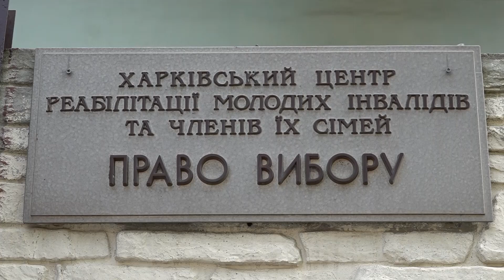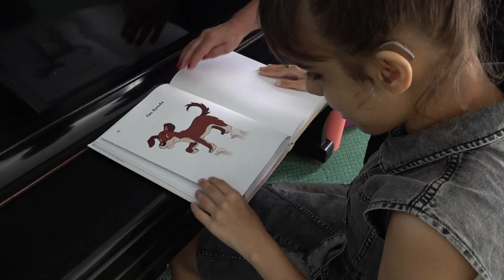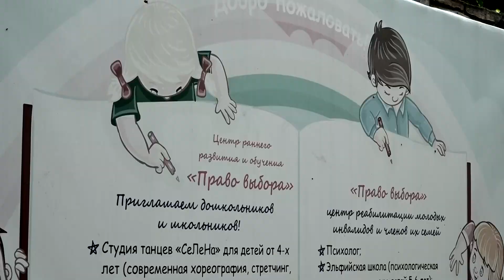З Харкова евакуювали сотні незрячих. Гуманітарна місія Центру реабілітації "Право вибору"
"Чоловік сказав, що почалася війна. Мені почали телефонувати люди, якими ми опікувалися, люди з дітьми маленькими. Питали, що робити. Була паніка. Паніка тривала довго і треба було щось вирішувати, допомагати", - розповідає Валентина Бутенко, директорка ГО "Центр реабілітації молодих людей з інвалідністю та членів їхніх сімей "Право вибору" .
Понад 800 людей з інвалідністю та їхніх родин з Харкова за кордон евакуював Штаб гуманітарної допомоги Реабілітаційного центру "Право вибору" весною 2022 року.
Якщо до війни Центр опікувався виключно людьми з вадами зору, то після 24 лютого додалися лежачі самотні, люди з різними вадами здоров’я. Нині під опікою Центру понад 300 дорослих та дітей половина яких живе у Харкові.
Наразі Центр відновив заняття для дітей і продовжує гуманітарну місію.